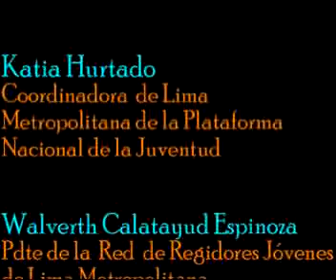JAIME DEL CASTILLO PARTICIPA DE EVENTO SOBRE: ESPACIOS Y POLITICAS DE JUVENTUD - 7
Jaime Del Castillo director-conductor de 'Yo, Sí Opino' que se transmite por las ondas de la prestigiosa y popular Radio Moderna (radio papá) 930 AM todos los domingos de 8.30 a.m. a 10.00 a.m., y por Internet para todo el mundo global en vivo y en directo, pues el sábado 17/10/09 con el apoyo de la productora ARUL SRL estuvo en la Casa de la Juventud del distrito de Jesús María en un evento (Parte 7) juvenil denominado: 'Espacios y políticas de juventud' siendo la anfitriona del evento y organizadora Sarita Sánchez Aranda (Sec. Gral de la Red de Líderes Sociales RELIS-SJL) y asistieron al acotado evento: Alejandro Román Mendoza (Prsdte de la Red Nacional de Jóvenes Afroperuanos-ASHANTI), Renzo Loayza Román (Vocero de la Red Nacional de Actores Políticos Jóvenes-RENAPJ), Karina Cisneros (Coordinadora del Núcleo Nacional de Políticas de Juventudes-NNPJ), Alexander Casas (Coordinador Nacional de la Plataforma Nacional de la Juventud), Katia Hurtado (Coordinadora de Lima Metropolitana de la Plataforma Nacional de la Juventud) y Walverth Calatayud Espinoza (Prsdte de la Red de Regidores Jóvenes de Lima Metropolitana), siendo que el evento fue muy interesante y productivo y edificante por las ideas, posiciones, planteamientos y hasta denuncias que la juventud realizó con respecto a su situación y condición y espectativas.